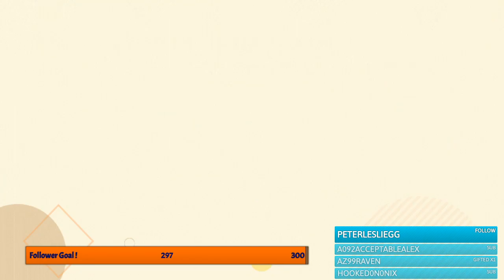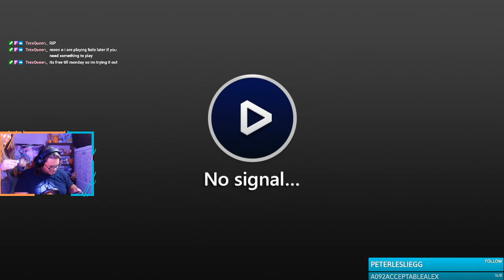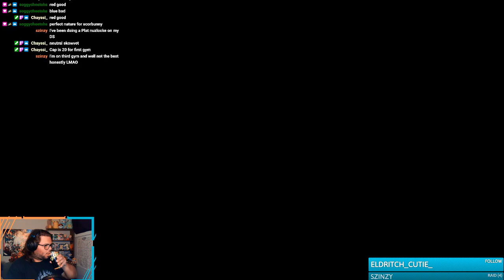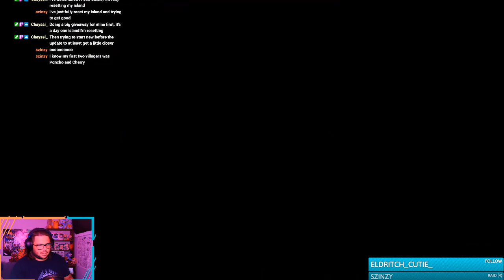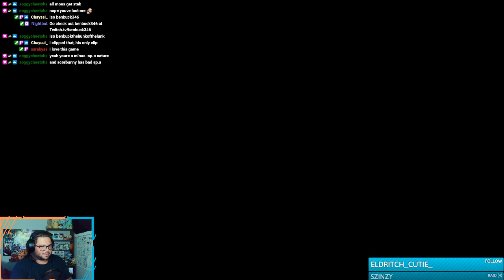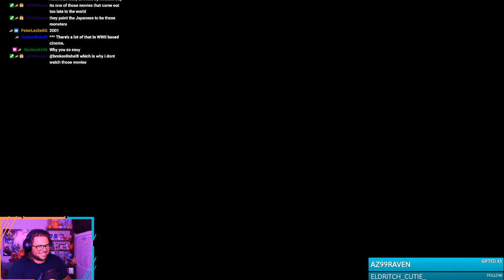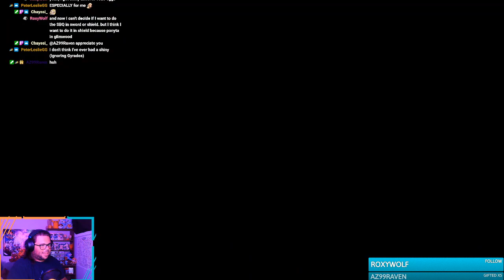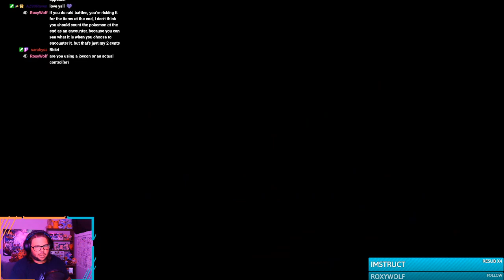Pokémon Shield Nuzlocke?!? Let's see how this goes... - Pokémon Shield Nuzlocke - PART 1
Yup! That's right! I try my hand at a Pokémon Shield Nuzlocke! Which starter will I pick? What will my encounters be? How will I catch Pokémon? Tune in to find OUT!

Full Twitch Livestream
Recorded on October 17th, 2021